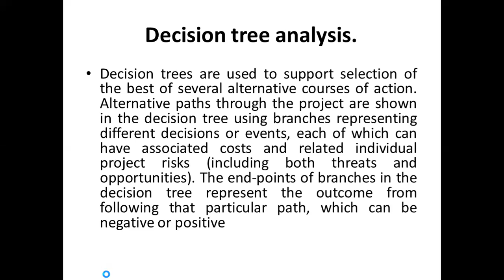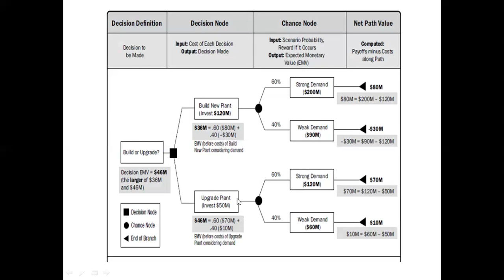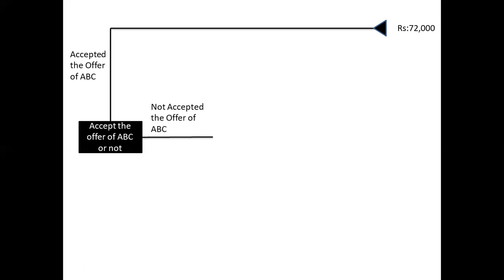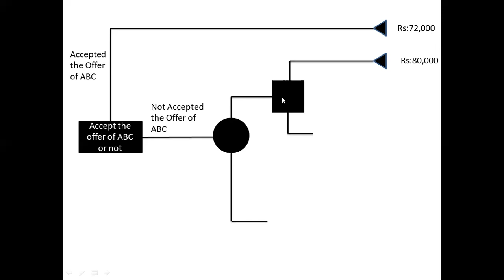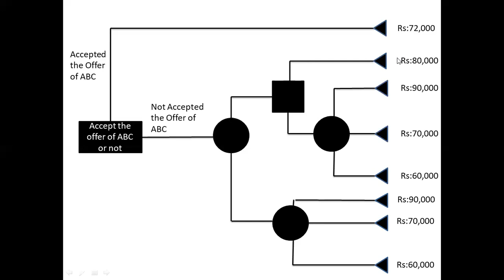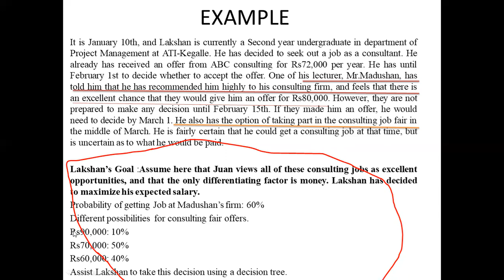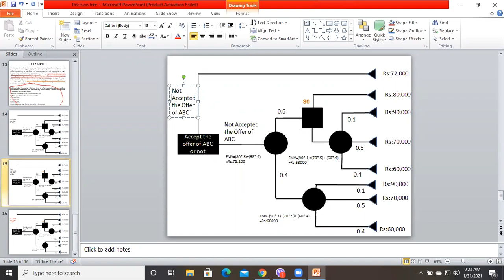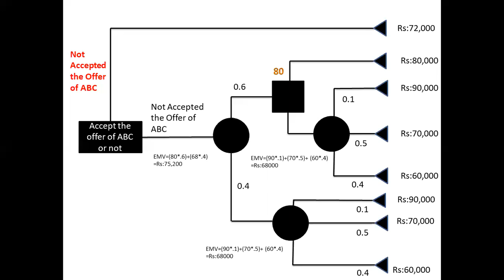Decision Tree Analysis